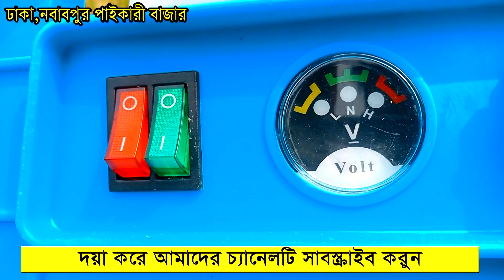গাছে কুয়াশা সিস্টেমে পানি স্পে করুন ঝুড়ি পাম্প দিয়ে দাম একদম সস্তায়, 12 volt high presser juri pump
১২ ভোল্ট ২০০ ওয়াট হাই পেসার ঝুড়ি পাম্প একদম সস্তায়, 12 volt 200 watt high presser juri pump

20 MPR ব্যাটারী ঝুড়ি পাম্পের দাম ৫৬০০ টাকা, ব্লু কালার
16 MPR ব্যাটারী ঝুড়ি পাম্পের দাম ৪৮০০  টাকা, লাল কালার

ঝুড়ি পাম্পটি ১ চার্যে ৭/৮ ঘন্টা চলবে
ঝুড়ি পাম্প ফুল সেটাপ ৪৮০০ টাকা

All setup price 5600 tk, 20 MPR
All setup price 4800 tk, 16 MPR

12 Volt Dc Juri Pump: 200 Watt
Battery 20 MPR
Charge Backup 5/6 Hours
Paipe  10  Fit+ Extra  15 fit
Spray gran 1ps
filter 1 ps

advance 200 tk

২৪ ঘন্টায় সারা বাংলাদেশ ডেলিভারি

আমাদের ঠিকানা:
সেল বাজার বিক্রয় কেন্দ্র
ঢাকা,নবাবপুর পাইকারী বাজার

12 ভোল্ট শক্তিশালী জুড়ি পাম্প,১২ ভোল্ট জুড়ি পাম্প,১২ ভোল্ট হাই স্পিড ঝুড়ি পাম্প,১২ ভোল্ট জুড়ি পাম্পের দাম কমলো,জুড়ি পাম্প,মিনি ঝুড়ি পাম্প,১২ ভোল্ট পাম্প,১২ ভোল্ট ঝুড়ি পাম্পের দাম কমলো,১২ ভোল্ট শক্তিশালী ঝুড়ি পাম্পের দাম ৪৫০০ টাকা,ঝুড়ি পাম্পের দাম কমলো,জুড়ি পাম্প দাম ৪৫০০ টাকা,#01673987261, ১২ ভোল্ট হাই স্পিড জুড়ি পাম্প,হাই প্রেসার ডিসি পাম্প,200 watt juri pump,Solar pump,Solar Juri pump,12 volt jori pump,jori pump,Juri pump